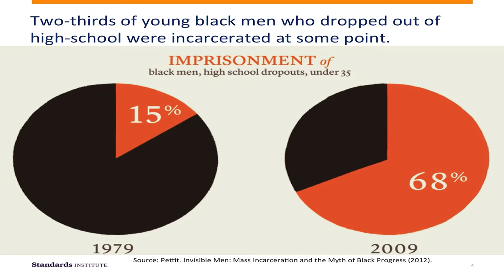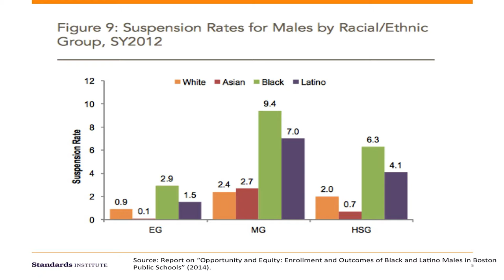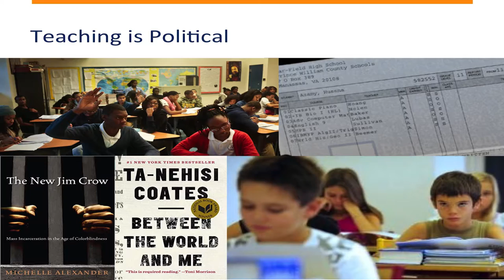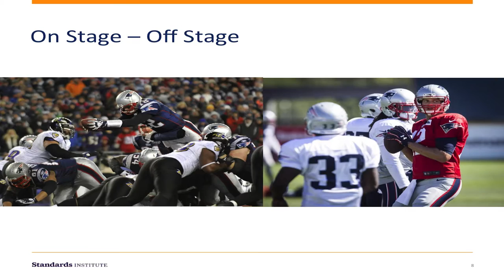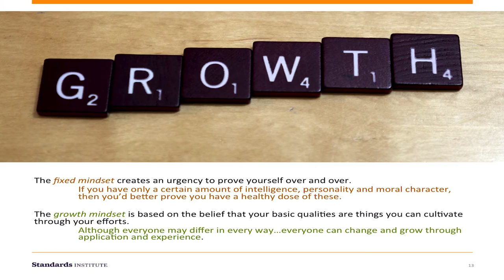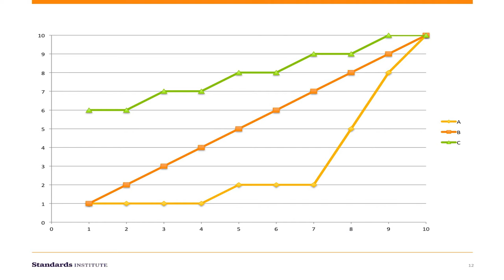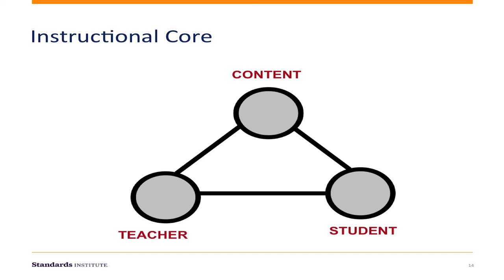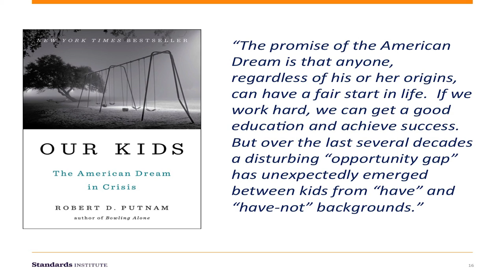The Why - The How - The What's - Dr. Tommy Chang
Dr. Tommy Chang is the superintendent of the Boston Public Schools. In this role, he leads more than 56,000 students in 125 schools and serves as a cabinet member to Mayor Martin J. Walsh. Previously, Dr. Chang served as the Local Instructional Superintendent, Intensive Support & Innovation Center (ISIC) at the Los Angeles Unified School District where he oversaw 135 schools and approximately 95,000 students.

Dr. Chang is a former teacher and principal. He holds an Ed.D. in Educational Leadership from Loyola Marymount University, a M.Ed. from the Principals Leadership Institute at UCLA, a M.Ed. from the Teachers Education Program at UCLA, and a bachelor’s degree from the University of Pennsylvania.

To watch the other keynote speeches from the Winter 2016 Standards Institute, check out this playlist

UnboundEd is a team of former classroom teachers, curriculum writers, school leaders and education experts who have worked in the public, private, and nonprofit sectors. We fully understand how difficult it can be to provide every student with the support they need to achieve high standards.